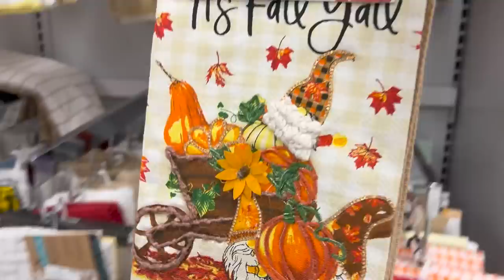❤️ ROSS ❤️Quiero Comprar Todo En Mi Tienda Favorita/ Marcas, Descuentos, Negocio!